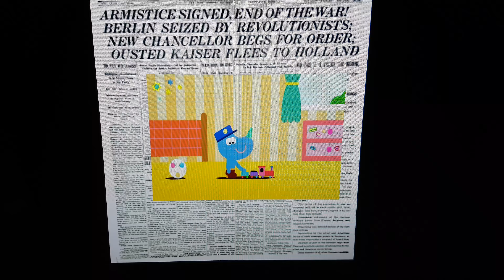Where is Thomas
Date:2009
Running:30Mins